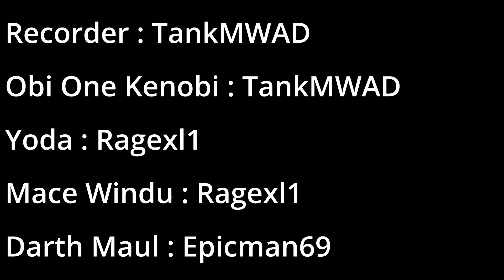The TRAGIC tale of Darth Maul... (Part 2)